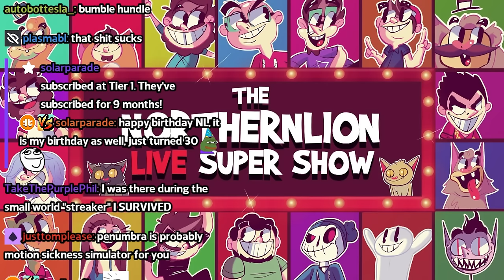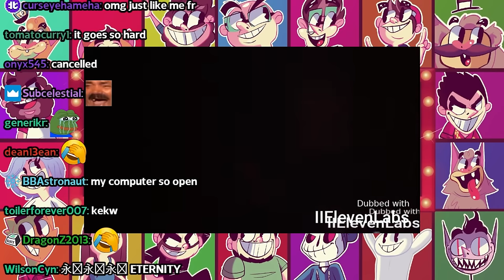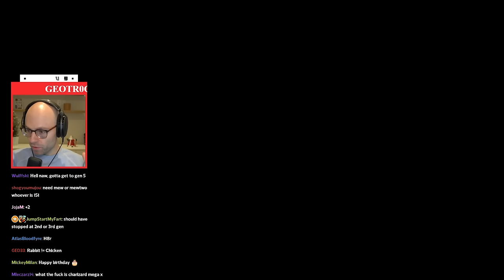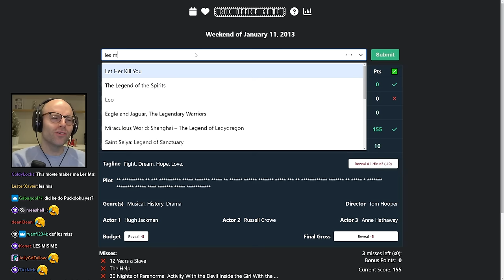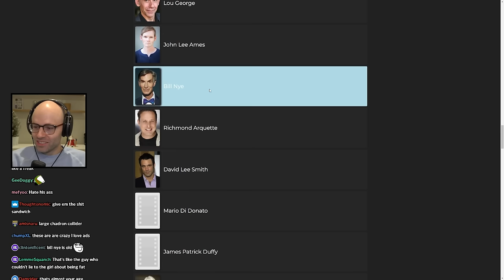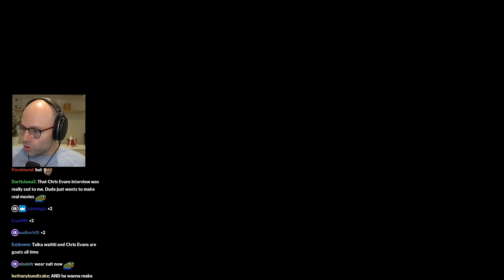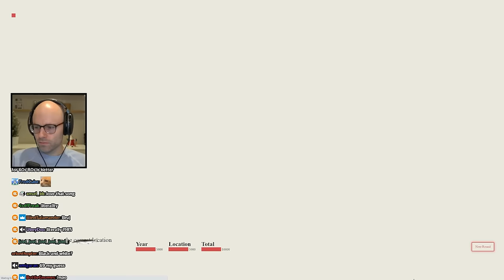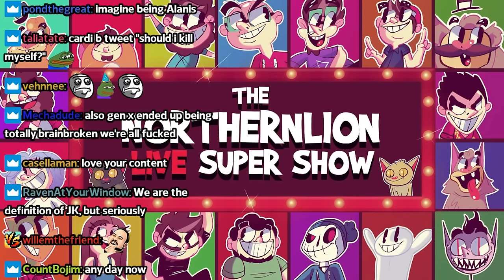he's turning 30(+5 ) - Bits and Banter [11/28/2023]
i used to be the young one, got used to meeting people who weren't used to meeting someone who was born in 1988

00:00:00 NL looks back on the Humble Bundle
00:08:34 Bandle
00:09:30 AI Van Morrison
00:12:10 NL on the real Squid Game show
00:16:12 Pokedoku
00:20:19 Celebrity Mashup
00:20:39 Costcodle
00:23:37 a Twitter reply clip
00:25:28 NL wears a headband on the Peloton
00:26:27 Luna is more responsible than Ryan
00:28:22 has Bill Nye had work done?
00:33:21 did Trump steal NL's accent?
00:34:40 Chrono Photo
00:37:12 NL defends Chris Evans and Taika Waititi
00:39:13 RAINBOLT where you at?
00:42:32 why is cricket so popular?
00:47:08 should NL go to church?
00:49:25 NL on the Matt Rief podcast
00:50:39 NL understands how chat feels
00:52:26 the dog child discourse continues
00:53:51 how do you have parallel conversations?
00:54:36 NL's longest After Party
01:02:04 NL catches on to holiday deals
01:03:00 how does it feel to be 35?